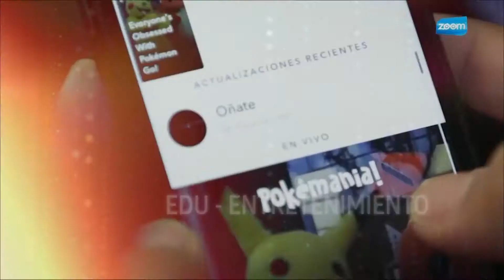TVMORFOSIS Colombia: Germán Pérez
El reto de realizar un evento más importante de televisión en dos ciudades, TVMORFOSIS COLOMBIA 2017.